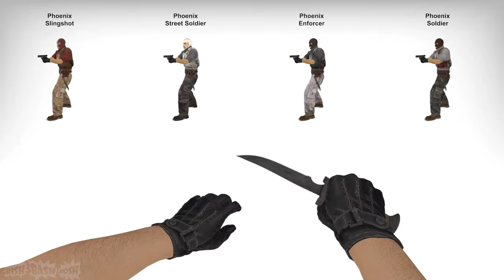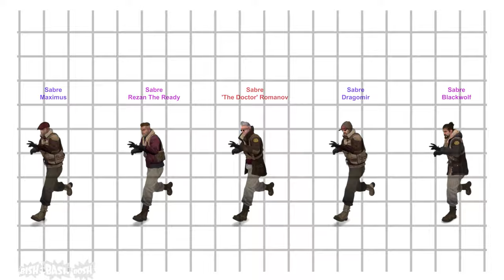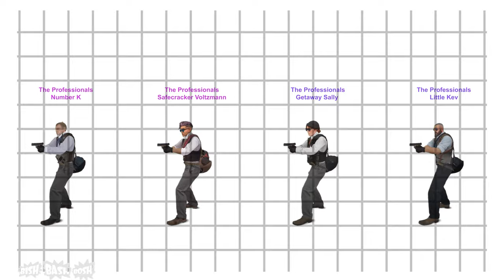CSGO All Agents Showcase - Voices & Sleeves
This video showcases all cs go agents.
Includes Voices, Sleeves, Gloves.

00:00
00:01 T Agents
02:31 CT Agents
05:55 Scale Comparison